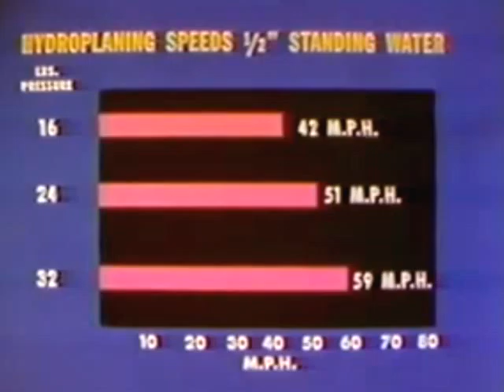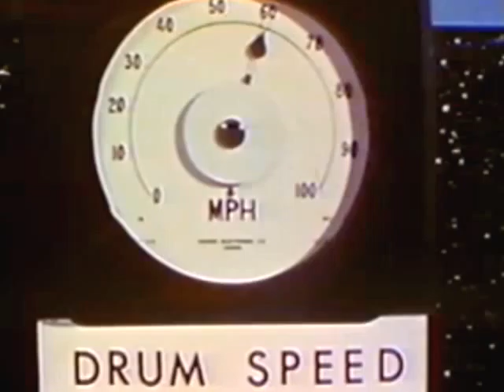HydroP | The Crystal Club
Fun hydroplaning romp with Philadelphia's Crystal Club. From Newbold Labs